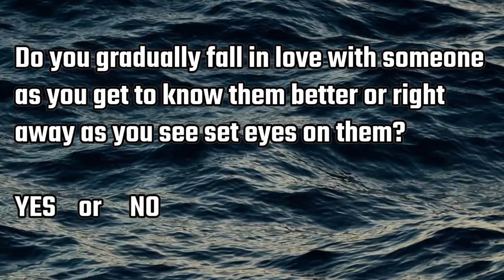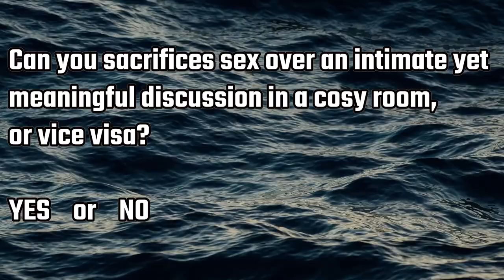This is the reason why you are still single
Sapiosexuality is the reason you are still single and probably broke. Sit tight because you are about to learn a whole lot about the freaky side of your personality and a bunch of new and shocking truths about yourself, your sexual preference, and why intelligence is what attracts you the most in the opposite sex than money, beauty, and job combined. Why you lose interest in someone the moment you find out they are not as intelligent as you thought, and why you love to compliment the person you are sexually attracted to as smart, intelligent, or clever.